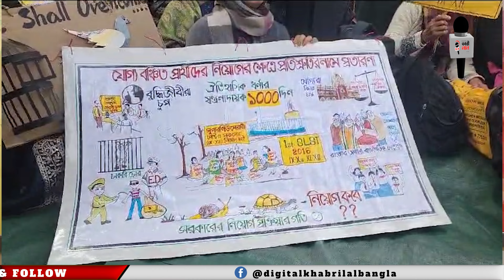1000 Days Par Hoker Chakrir Dabite Matha Nyra Korlen Chakriparthi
1000 Days Par Hoker Chakrir Dabite Matha Nyra Korlen  Mohila Chakriparthi